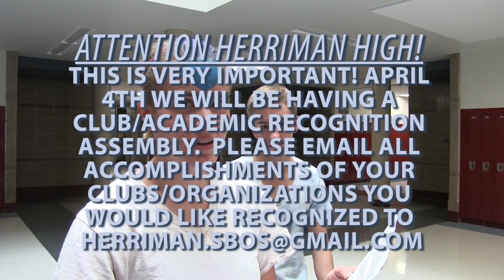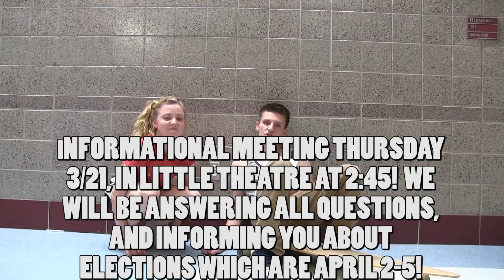weekly update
d